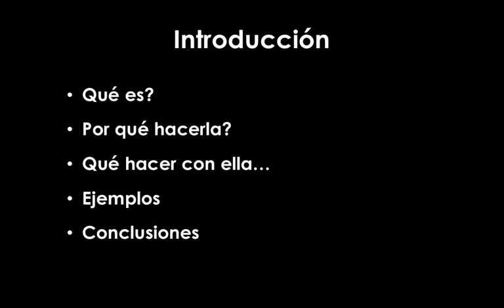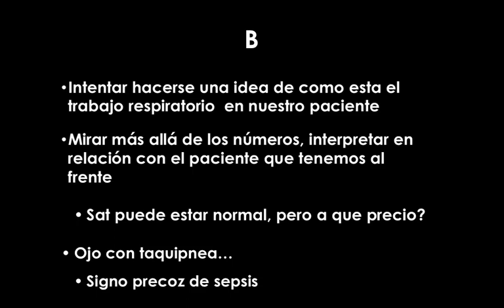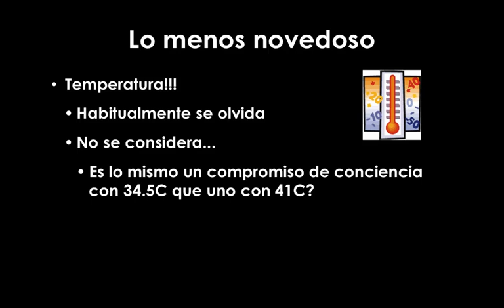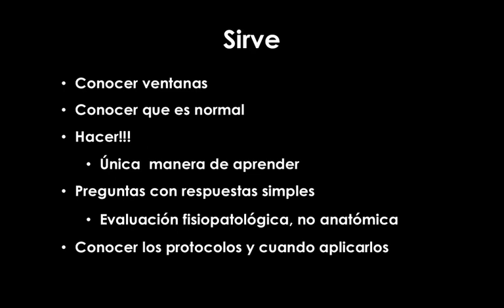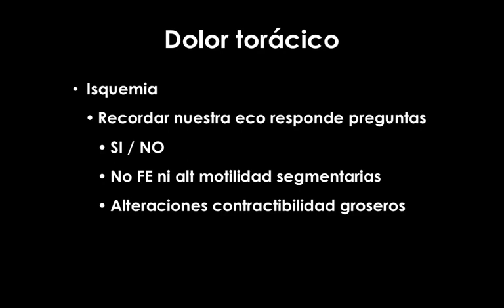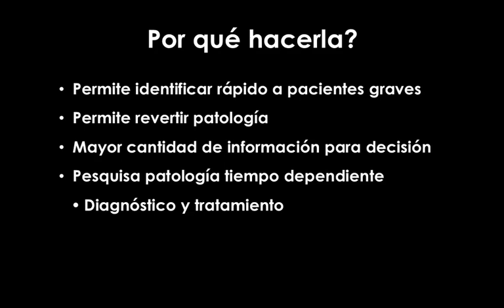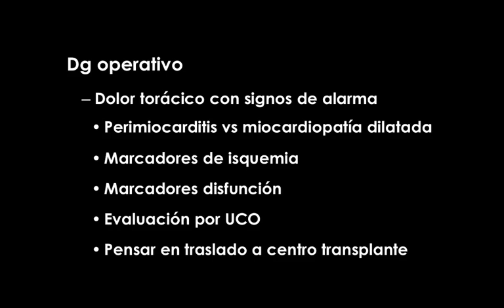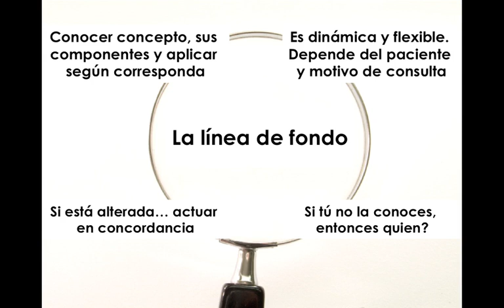Evaluacion 1ria. 1.0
PArte fundamental del proceso diagnostico, mas aun en situaciones criticas. Como especialistas en urgencia, que debemos actuar con muy poca informacion, esta es fundamental.